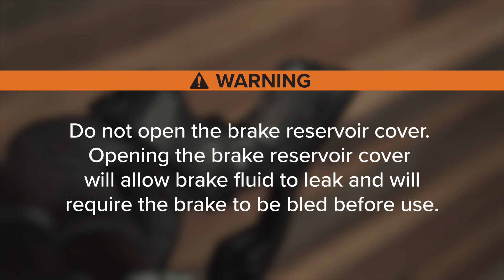eTap AXS Shift Lever Battery Replacement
This video will walk you through the SRAM eTap AXS Shift Lever Battery Removal and Installation process.

00:00 eTap AXS Shift Lever Battery Replacement
00:41 Battery Replacement: HRD Brake Lever
01:41 Battery Replacement: Mechanical Brake Lever

Tools and supplies:
New CR2032 battery
Coin
#1 Phillips Screwdriver
Lint free towel